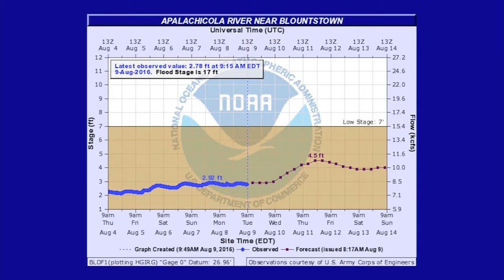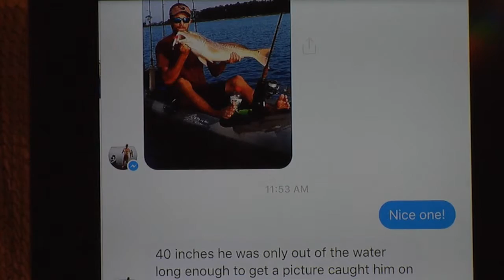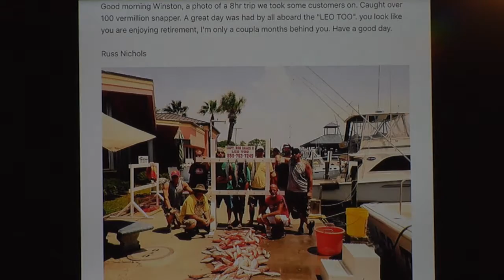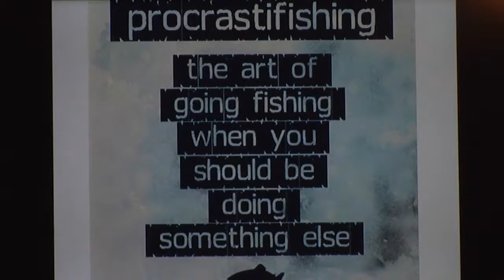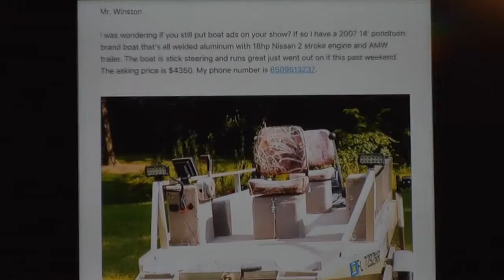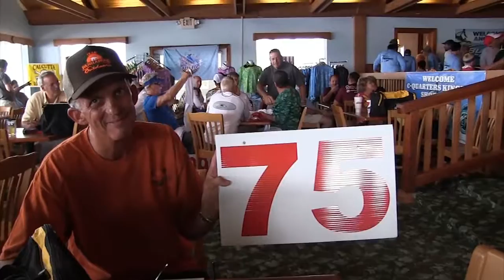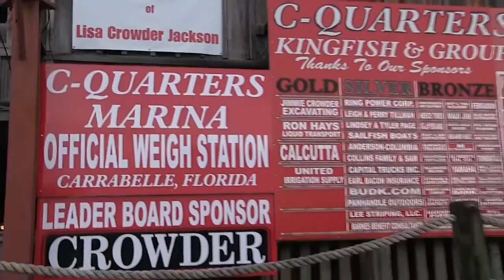Panhandle Outdoors, Wednesday 8/10/16